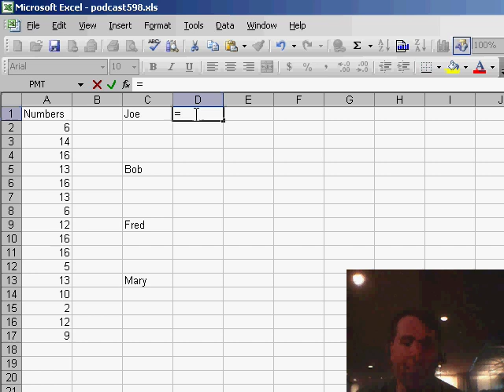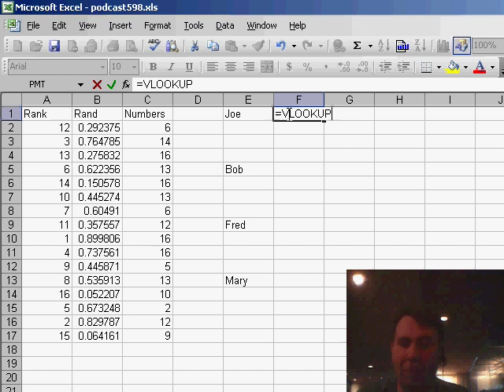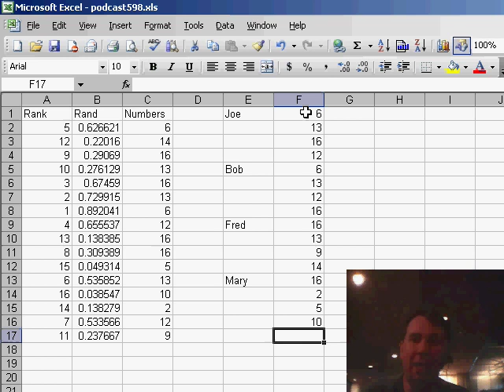Excel - How to Randomly Assign Numbers to Sales Reps Without Duplicates - Episode 598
Microsoft Excel Tutorial:  How to Randomly Assign Numbers to Sales Reps Without Duplicates.

Welcome back to the MrExcel netcast! In today's episode, we have a question from Jerry in Georgia about evenly distributing numbers. He wants to randomly assign numbers to four sales reps, but doesn't want any duplicates. So, how do we solve this problem?

My solution may seem a bit convoluted, but it gets the job done. First, I insert a couple of columns and use the RAND function in the first column to generate random numbers. Then, I use the RANK function to rank these numbers within the entire list. This ensures that each number is unique and not repeated.

Next, we use the VLOOKUP function to assign these numbers to our desired locations. Instead of using the actual number 1, we use the formula "row of A1" to make sure the formula adjusts as we copy it down. This way, each number from column C will be evenly and randomly distributed through column F.

This method may seem a bit more complicated than just using RAND or RANDBETWEEN, but it guarantees that each number from 1 to 16 will be assigned and not repeated. So, thank you Jerry for the great question and I hope this solution helps you and others facing a similar issue.

Table of Contents:
(00:00) Randomly Assign without Duplicates
(00:22) Solution using RAND and RANDBETWEEN
(00:32) Avoiding duplicates
(00:42) Convoluted solution
(00:54) Using RAND and RANK functions
(01:10) Using VLOOKUP
(01:51) Tougher solution
(02:05) Clicking Like really helps the algorithm

This video answers these common search terms:
Answer to Jerry's question
Avoid duplicates with RAND or RANDBETWEEN
Avoiding duplicates in Excel
Convoluted but effective solution
Guarantee one of every number from 1 to 16
MrExcel netcast video
Randomly assign numbers to sales reps
Solution using RAND and RANK functions
Tutorial on assigning random numbers
Use VLOOKUP to assign values

Jerry from Georgia asks how to randomly distribute numbers from a list of numbers. For example, you might want to evenly distribute a list of prospects to sales reps. Episode 598 shows the somewhat convoluted method to make sure you dont get any duplicates.